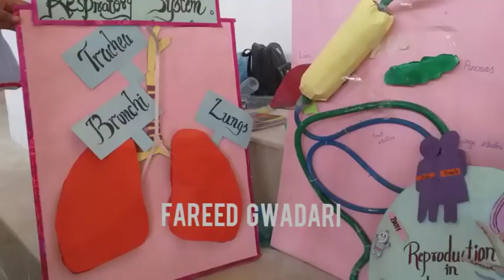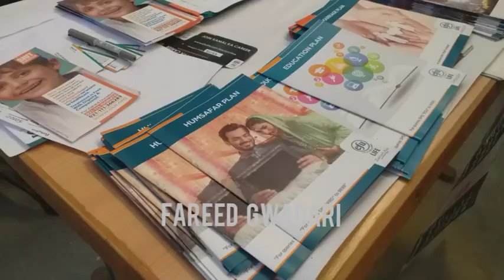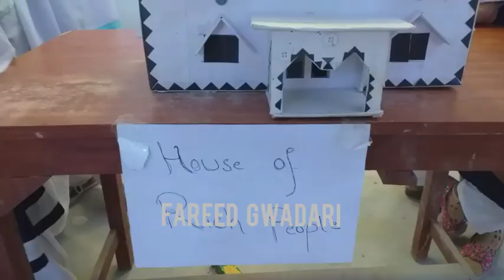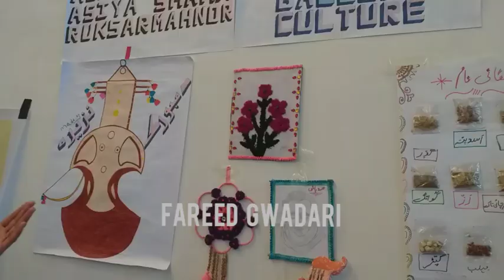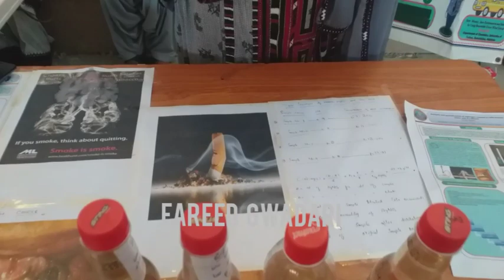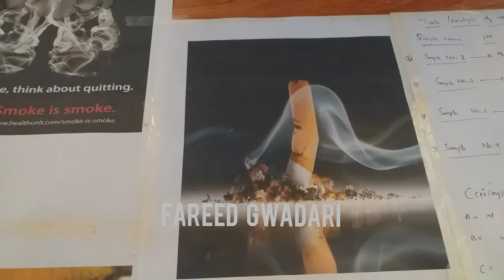turbat University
HELLO ASSALAM O ALAIKUM MY SUBSCRIBERS THIS VIDEO WAS ALL ABOUT TURBAT UNIVERSITY BUSINESS GALA IN WHICH I ALSO PARTICIPATE THAT WAS AMAZING TO SEE MANY STOLES THERE I WAS HAPPY TO SEE MANY TALENTS I ENJOY ALOT.